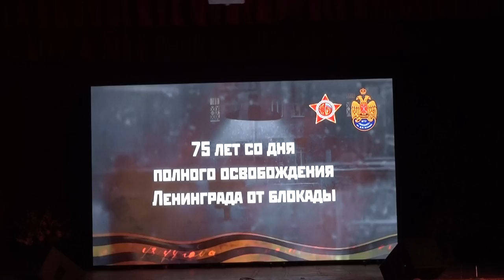00001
Торжественная встреча, посвященная 76-й годовщине прорыва блокады Ленинграда и 75-й годовщине полного освобождения Ленинграда от фашистской блокады в годы Великой Отечественной войны 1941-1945 годов. Актовый зал. БГТУ "ВОЕНМЕХ" им. Д.Ф. Устинова